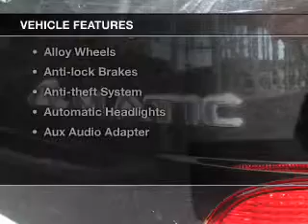2011 Mercedes-Benz ML - Fayetteville NY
Year: 2011
Make: Mercedes-Benz
Model: ML
Trim: 350
Engine: 3.5 L, 6 cylinder
Transmission:
Color: Black
Mileage: 24133
Address:
5433 N Burdick St